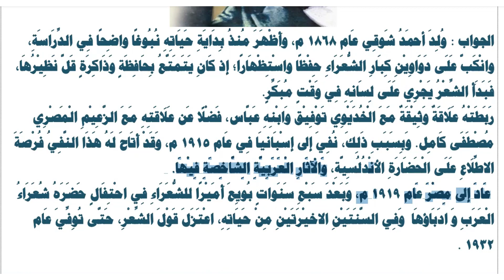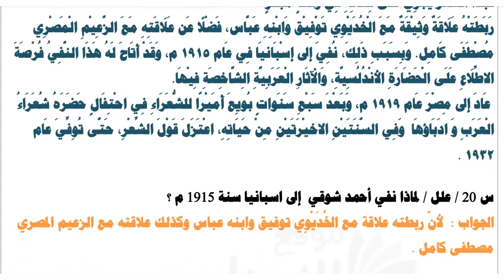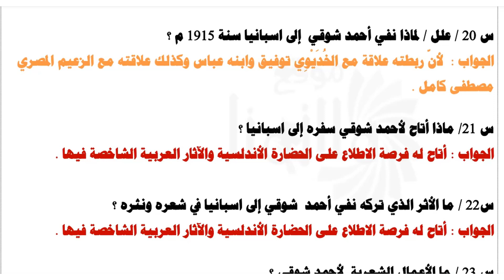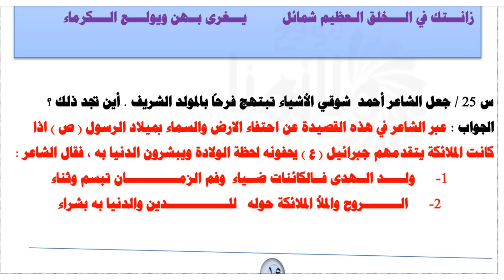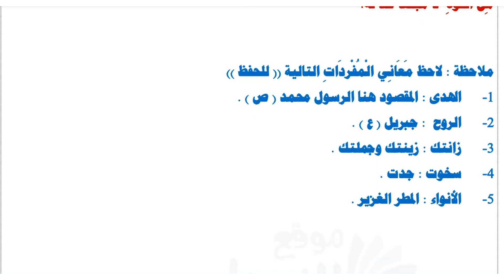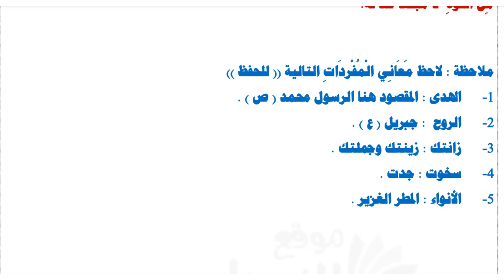الادب والنصوص (الشاعر احمد شوقي )للصف الثالث متوسط